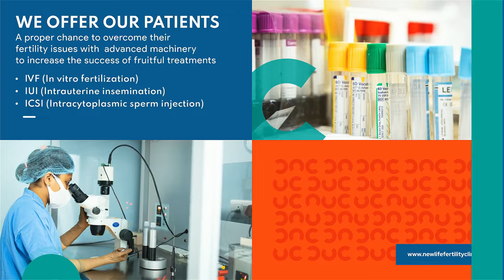Best Infertility Treatments from New Life Fertility Centre helping couples become parents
New Life Fertility Centre is the finest and most trusted fertility clinic in North Bengal, Gangtok, and Purnia.
New Life is offering a ray of hope to couples hoping for a complete family with the best IVF, IUI & ICSI treatments.
Advanced Modular IVF lab, Ovum donation, Blastocyst Culture, Diagnosis, and many more services inculcate with the expertise of skilled doctors.